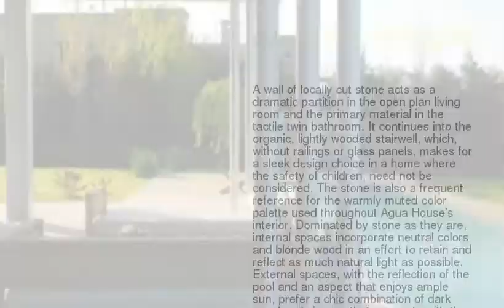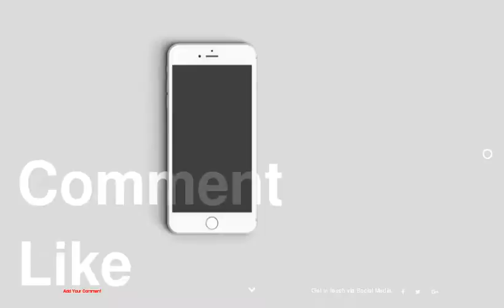Luxurious Open Air Home Built for Two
be creativo
1 :
2 :
3 :
4 :
5 :
6 :
7 :
8 :
9 : color
10 :
11 :
12 :
13 :
14 :